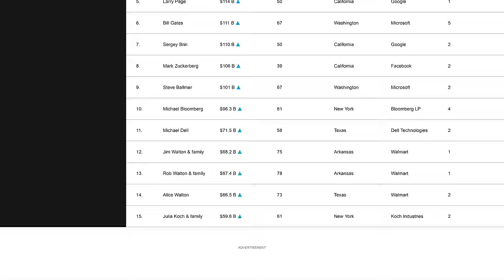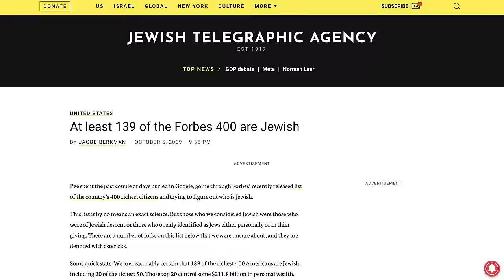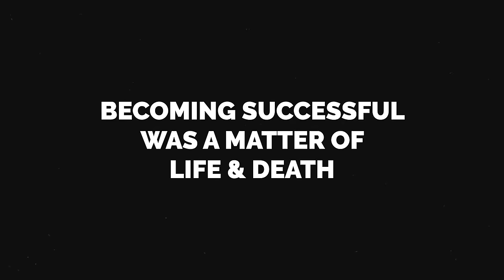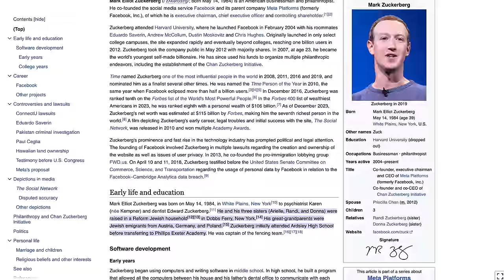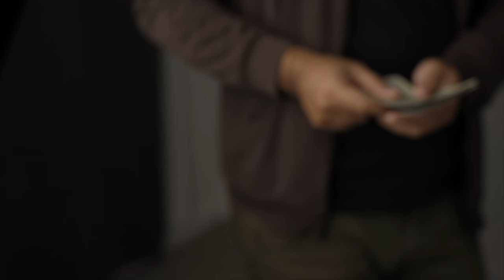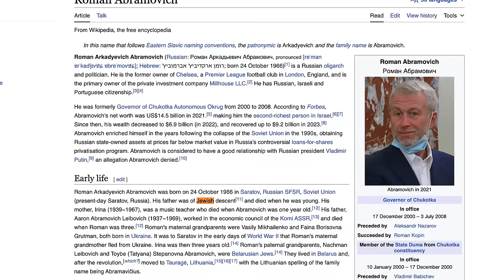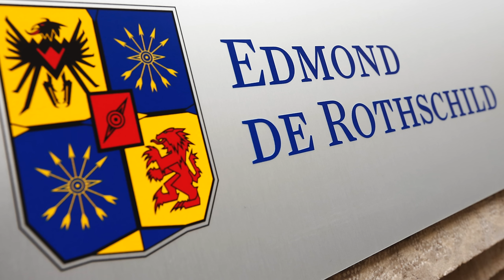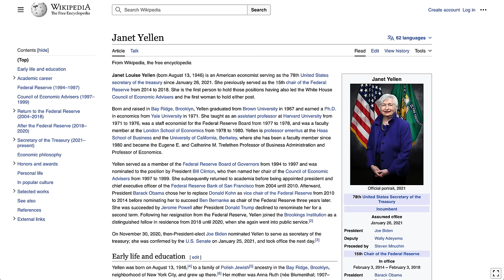Why Are There so many Jewish Billionaires